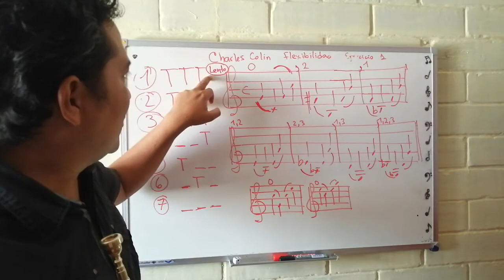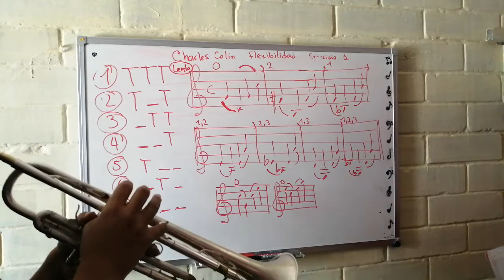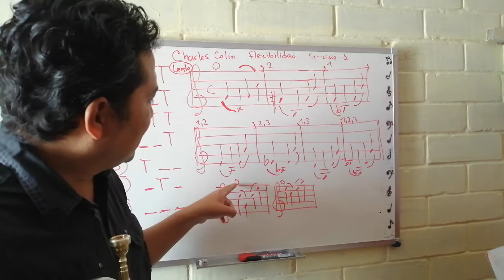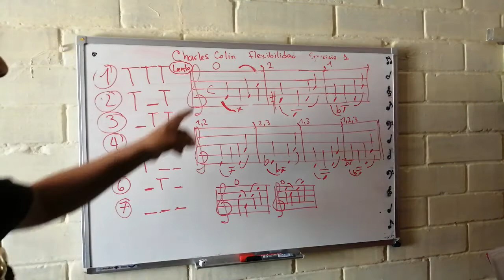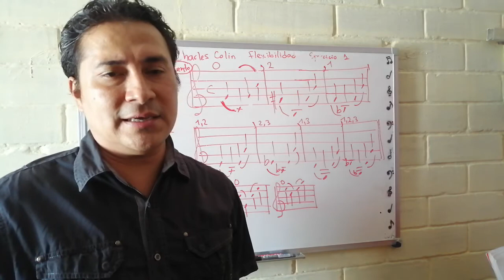Ejercicio 1 del método de Flexibilidad de Charles Colin - Marvín Alvarado